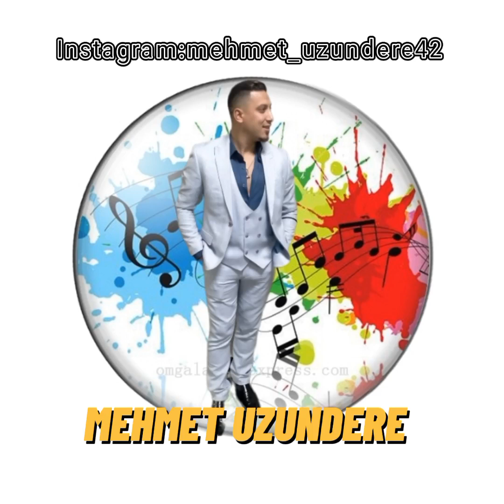Mehmet Uzundere 2022 şarkımız ala gömlek🎵🎤🎹🎶